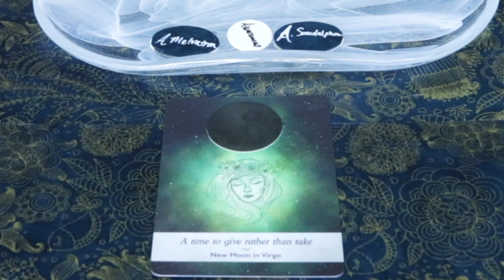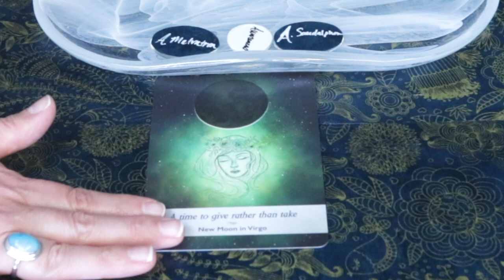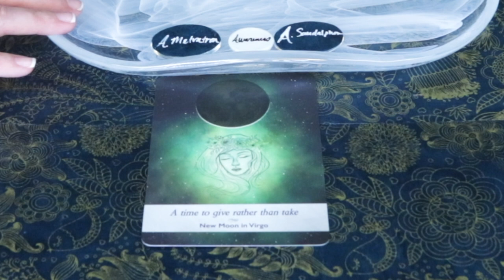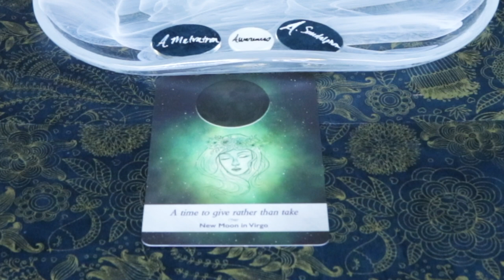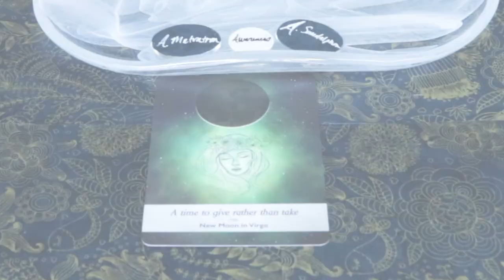December 25, 2020 MERRY CHRISTMAS! Angel Daily